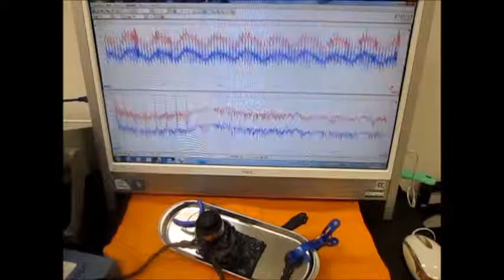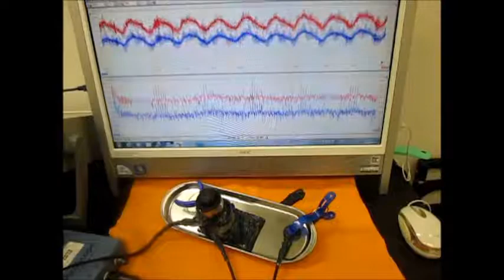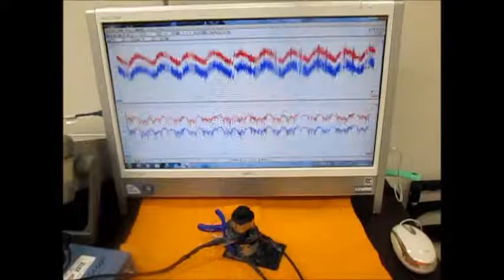オリジナル超音波実験 （超音波システム研究所 ultrasonic-labo）